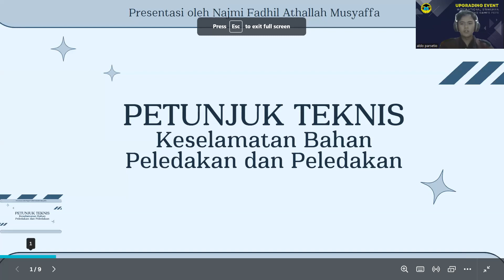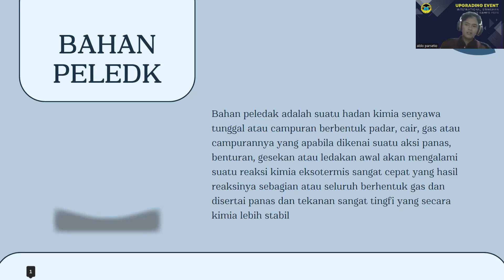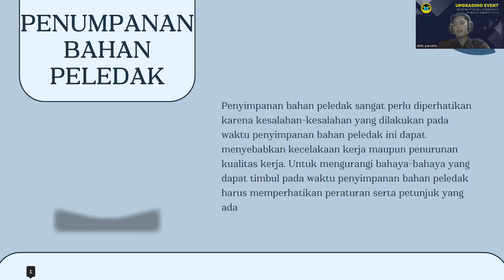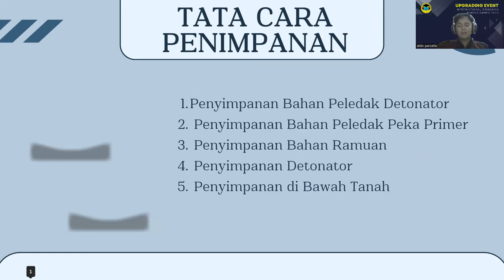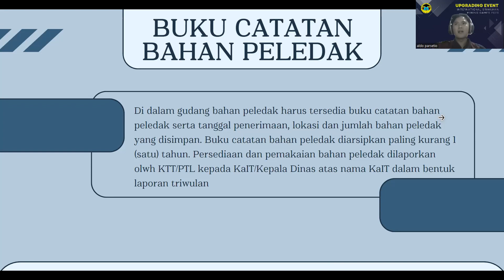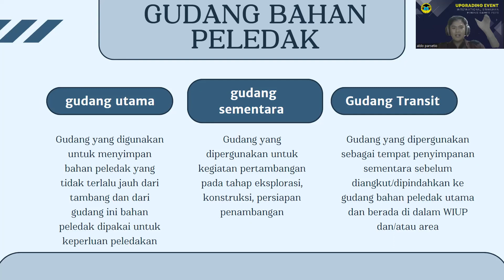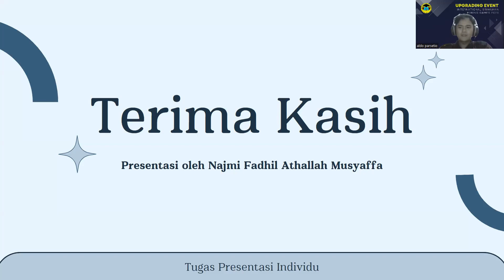Tugas Pemboran dan Peledakan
Nama : Najmi Fadhil AM
Kelas : B Indralaya
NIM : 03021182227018